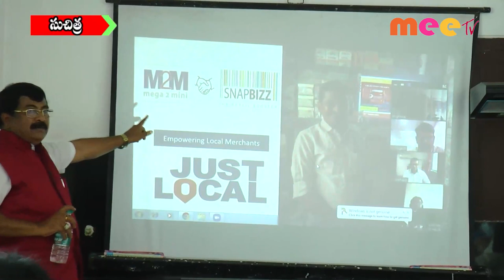బ్రైట్ వే యం.డి సుభాష్ రెడ్డి అధ్వర్యంలో జస్ట్ లోకల్ యాప్ || Just Local App || Hyderabad